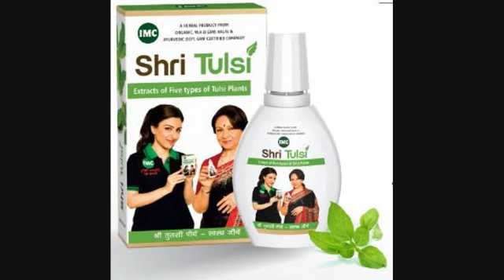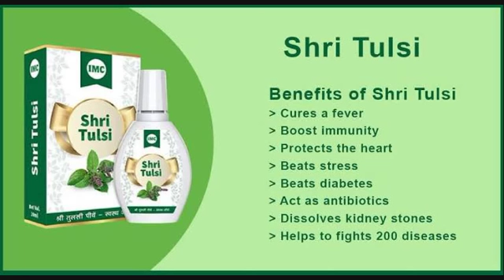IMC company ka bahut jaberdast product Shri tulshi ka prachar